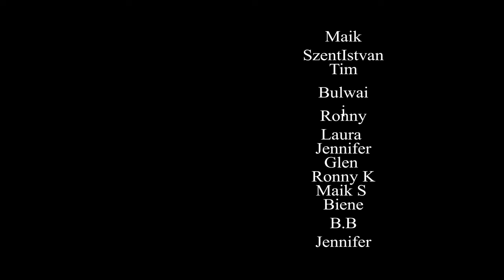🌊🇩🇪 Flüsse der Heimat: Ein Lied über Verbundenheit und den Fluss des Lebens 🎶❤️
Ein poetisches Lied, das die Flüsse als Symbol für Heimat und die ständige Bewegung des Lebens feiert. "Flüsse der Heimat" erzählt von der tiefen Verbindung, die diese Flüsse schaffen, indem sie Erinnerungen, Träume und Geschichten durch das Land tragen. Sie sind die Adern der Heimat, die uns miteinander verbinden und uns immer wieder nach Hause führen.